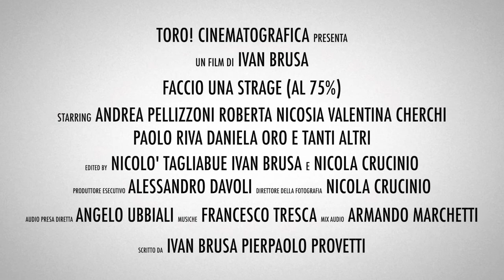FACCIO UNA STRAGE (AL 75%) - OFFICIAL TRAILER - Un film di Ivan Brusa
Un film scritto e diretto da Ivan Brusa. Una produzione Toro! cinematografica.
PLOT: Mattia Villa è un ragazzo di 30 anni, solo, in un mondo che a suo dire va a rotoli...e senza, quindi, speranze per il futuro.
Un giorno conosce una ragazza, Federica, che lo coinvolge in un losco piano: compiere delle stragi in tutte le piazze del paese per dare un segnale.

CON: Andrea Pellizzoni, Roberta Nicosia, Valentina Cherchi, Paolo Riva, Daniela Oro, Emma
Padoan, Ilaria Brusadelli, Vincenzo Corso, William Angiuli, Dorothy Barresi, Maria Sessa, Alessandro Davoli, Stefano Galli, Claudia Campani, Ruth Morandini, Ivan Brusa.

D.O.P. Nicola Crucinio
Montaggio: Nicolò Tagliabue, Ivan Brusa, Nicola Crucinio
Soggetto: Ivan Brusa
Sceneggiatura: Ivan Brusa, Pierpaolo Provetti
Musiche: Francesco Tresca
Mix audio: Armando Marchetti